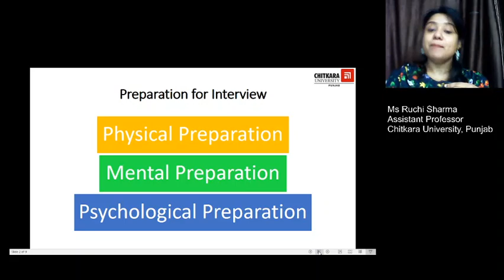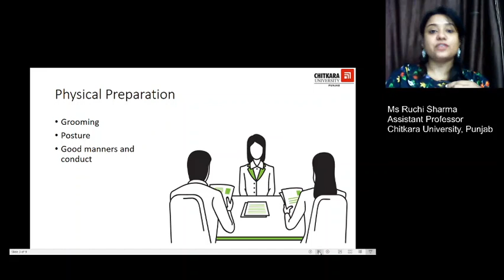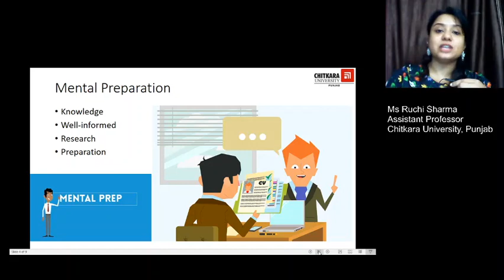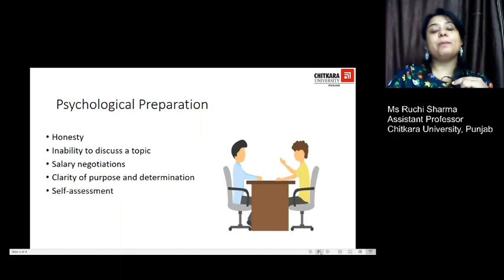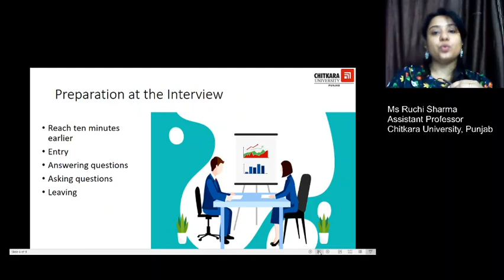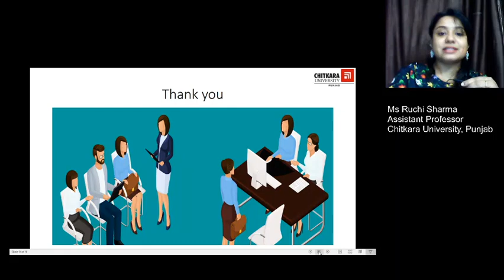Interview Preparation by Ruchi Sharma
In order to crack the interview preparing yourself is the essential step. This video lecture will help you understand various parameters of physical, mental, and psychological preparation required by the candidate to appear for the interview, It will also guide you to shape your personality sketch and significant points to be kept in mind during the interview.